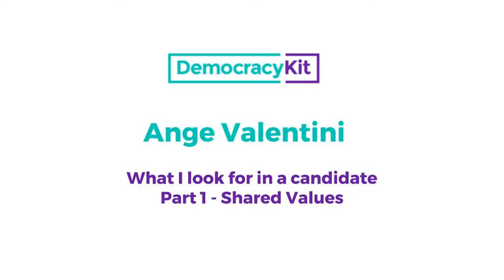Ange Valentini, Campaign Manager | What I look for in a candidate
Ange Valentini, Campaign Manager, Toronto, Ontario, Canada
Questions:
Part 1 - What I look for in a candidate - Shared Values
Part 2 - What I look for in a candidate - Understanding the Role & Common Pitfalls
Part 3 - What I look for in a candidate - Ability to Listen